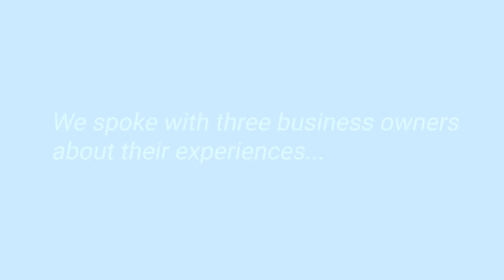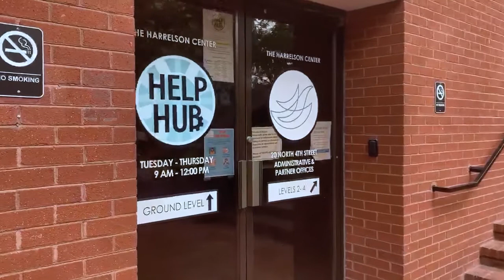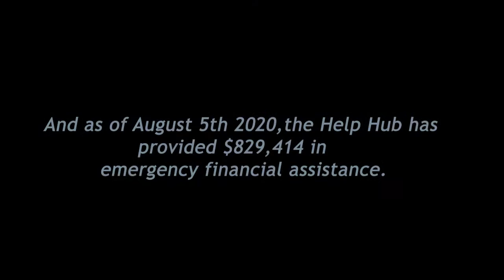The Help Hub - What It's About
The Help Hub is one of the recipients of the 2020 Virtual Son Run/Walk! But Wrightsville UMC has supported the work of The Help Hub for several years. Learn more about how this organization is helping neighbors in need in Wilmington.